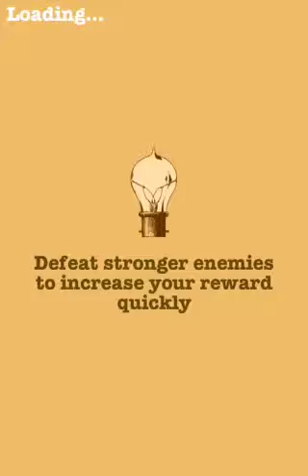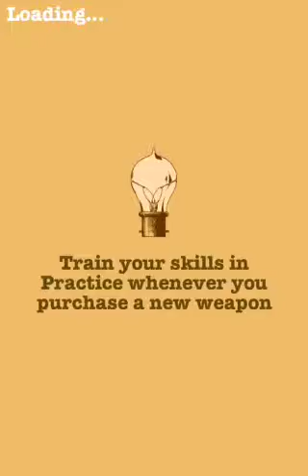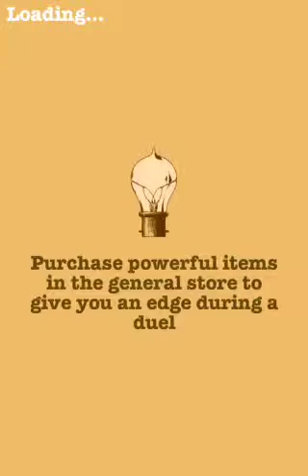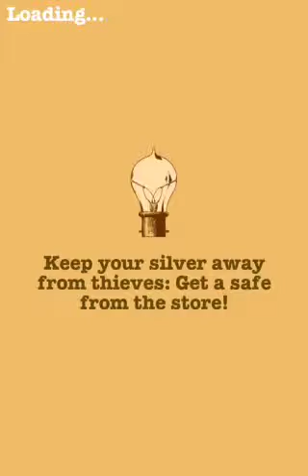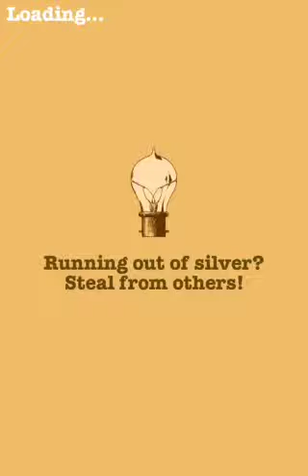High Noon 2 With Its YourBaeWisdom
Wisdom's Channel

Like If You Want More High Noon Or More Wisdom :)

This is the first time I edited my video
I hope it's good!